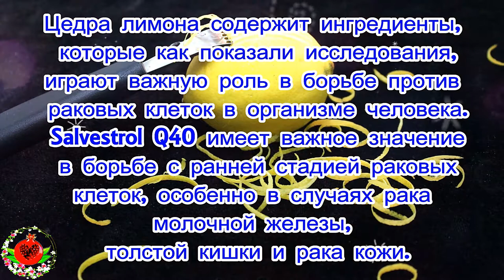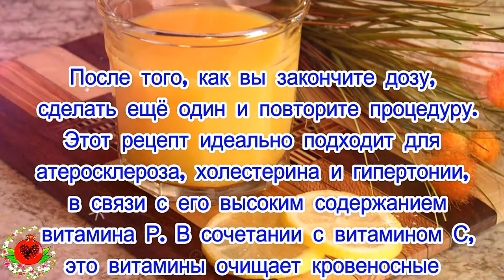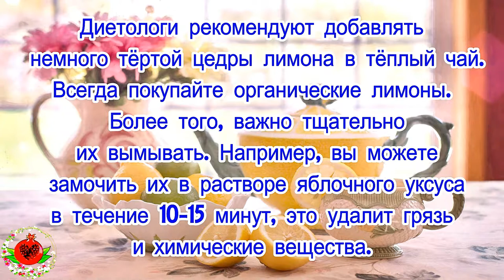Вся правда о лимонной цедре!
Когда вы узнаете всю правду о пользе лимонной цедры для здоровья, вы больше никогда не будете выбрасывать этот кладезь долголетия!
Вот как использовать лимонную цедру, чтобы улучшить здоровье:
После приготовления сока лимона, цедра лимон обычно выбрасывается в мусорный бак. В этой статье мы рассмотрим содержание в ней питательных веществ и некоторые из их преимуществ.
Лимонная цедра используются для профилактики и лечения различных проблем со здоровьем.
Лимонная цедра содержит в 5-10 раз больше витаминов, чем сам сок лимона, в том числе витамины С, А, бета-каротин, кальций, магний и калий.
Цедра лимона содержит ингредиенты, которые как показали исследования,играют важную роль в борьбе против раковых клеток в организме человека. Salvestrol Q40 имеет важное значение в борьбе с ранней стадией раковых клеток, особенно в случаях рака молочной железы, толстой кишки и рака кожи.
Лимонная цедра богата витаминами С и Р (флавоноиды), чья комбинация очищает кровеносные сосуды и уменьшает уровень плохого холестерина и высокое артериальное давление. Цедра также предотвращает остеопороз и укрепляет кости.